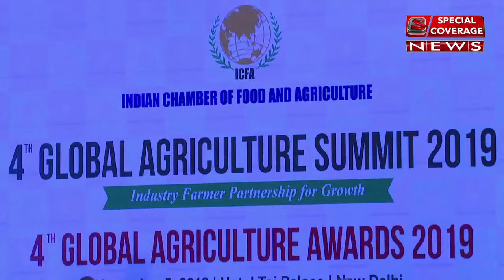4th Global Agriculture Summit 2019 : Dr. Sunil K. Gulati, IAS, Byte on this Program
HARYANA HAS BAGGED THE GLOBAL AGRICULTURE AWARD 2019 UNDER THE BEST ANIMAL HUSBANDRY STATE...

Additional Chief Secretary, Animal Husbandry and Dairying Department, Haryana, Dr. Sunil K. Gulati, on behalf of the Chief Minister Mr. Manohar Lal received the award in the 4th Global Agriculture Summit 2019 organized by Indian Chamber of Food and Agriculture, in a recently held program held in Delhi.